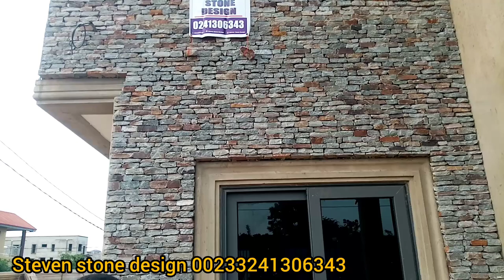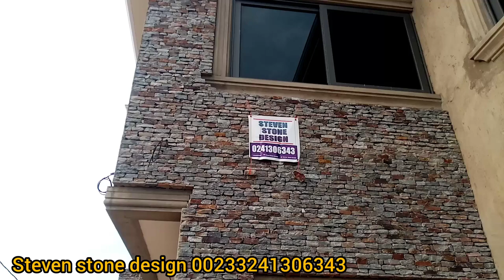A House design with natural stone cladding ( Ghana )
Hello customers are you be looking for someone who can design our house with natural stone. We're the solution...
Our service is available across the country Ghana...

We Selle
We supply
We lay all types of natural stone design